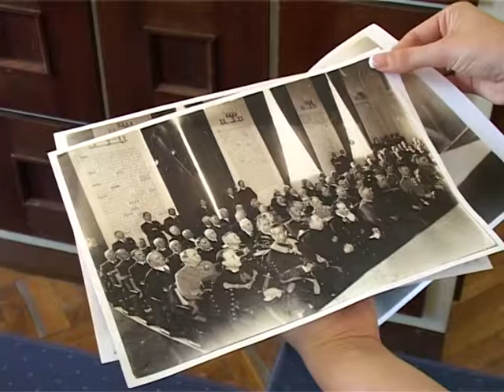Történelem a falakon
Újraéled a történelmi tabló a Városházán. 1938-ban az ünnepi év alkalmából a közgyűlési terem pulpitussal szemközti falát Székesfehérvár jelentős történelmi eseményeinek leírásával díszítették. A szöveg Székesfehérvár történelmének legfontosabb eseményeit követte végig 900-tól egészen 1919-ig. Most, a 2013-as emlékévre készülve a felirat ismét látható lesz a Városháza nagytanácstermének falain.